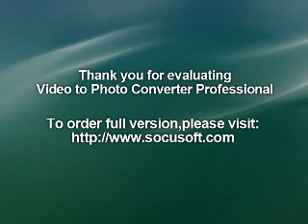ADAM & THE ANTS : 21.1.79 Electric Ballroom Camden London : UK PUNK LIVE AUDIO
01/ Nietzsche Baby
02/ The Day I Met God
03/ Animals & Men
04/ Cleopatra
05/ Kick
06/ Never Trust A Man With Egg on his Face
07/ Catholic Day
08/ Family of Noise
09/ Christian D'ior
10/ Press Darlings
11/ Xerox
12/ Lady
13/ Puerto Rican
14/ Physical
15/ Fall Out